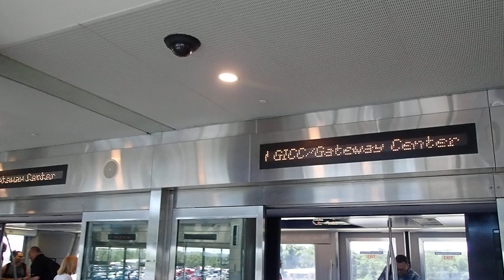Atlanta ATL SkyTrain: Domestic Terminal to Rental Car Center (06/14/19)